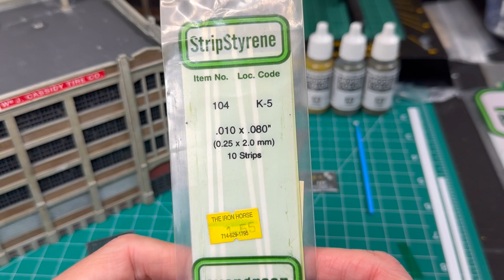Modeling Industrial Window Patches | Cassidy Tires Rebuild 2 | CCMR At The Bench #16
My approach to patching old-style factory windows using strip polystyrene.